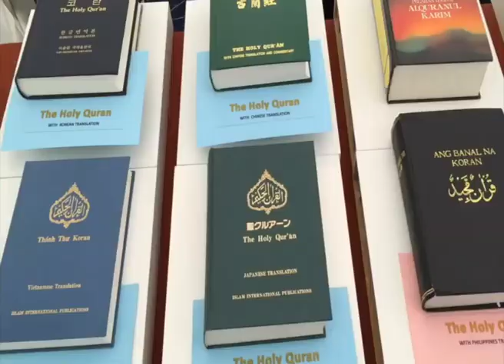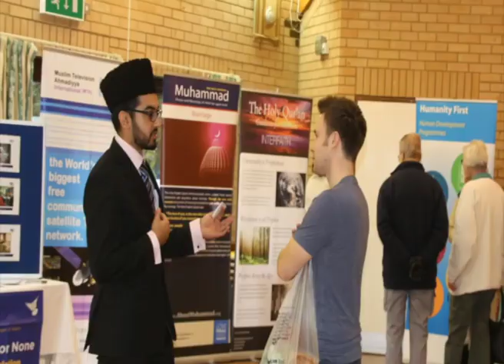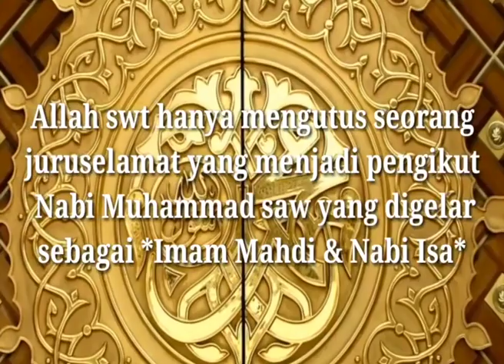Rahsia "Akan Turunnya seorang Nabi" disebut sebagai Isa